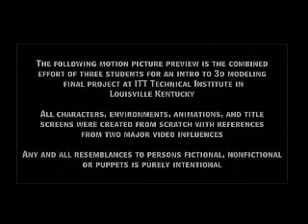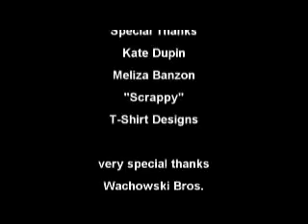the muppet matrix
muppets matrix and guns lots of gunns